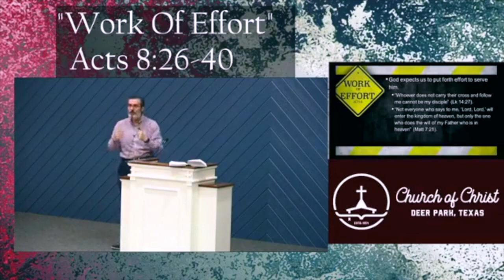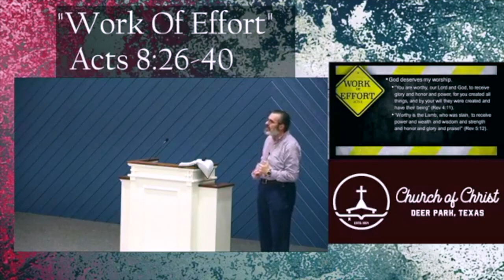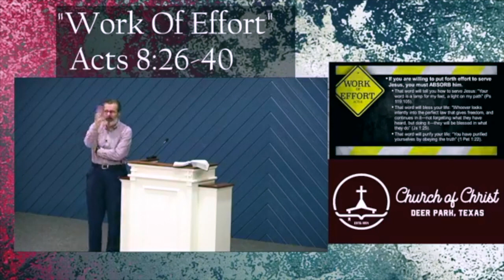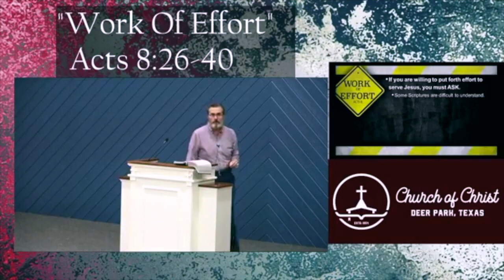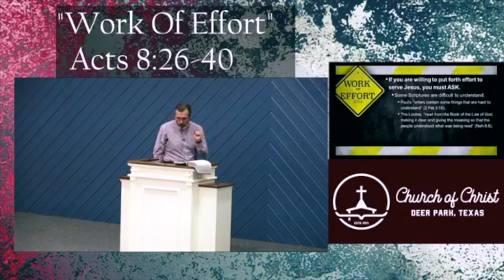The Work of Effort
The Ethiopian eunuch showed a great deal of effort to serve Jesus: He traveled from an area in what is modern Sudan to Jerusalem for worship, he spent a great deal of money to own a copy of the Scriptures, he was studying the Scriptures, he asked for help when he didn't understand the Scriptures, and when he understood the Scriptures, he obeyed the Scriptures. Not only does the eunuch provide a marvelous example for the modern Christian, but he demonstrates that serving Jesus demonstrates effort.